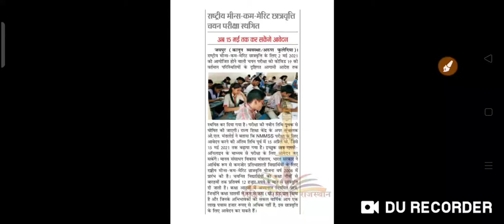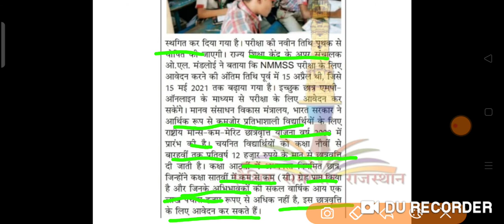राष्ट्रीय मिन्स कम मेरिट आवेदन प्रक्रिया शुरू ||rpsc latest news update